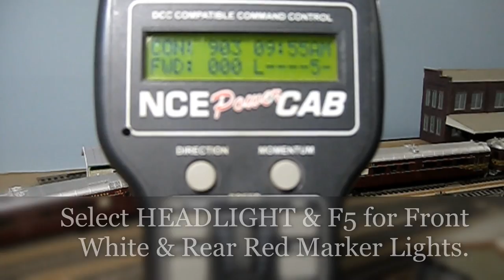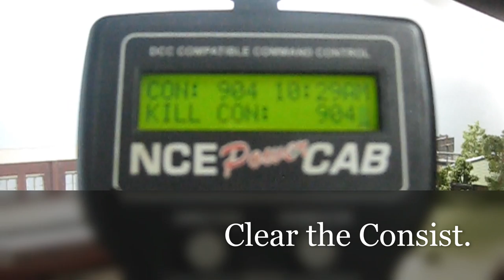NSW DEB Set Northern Tablelands Express